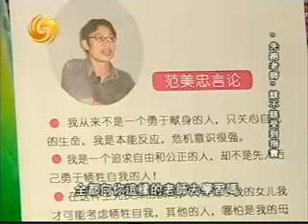一虎一席谈2008年06月07日--03范跑跑该不该受到指责？